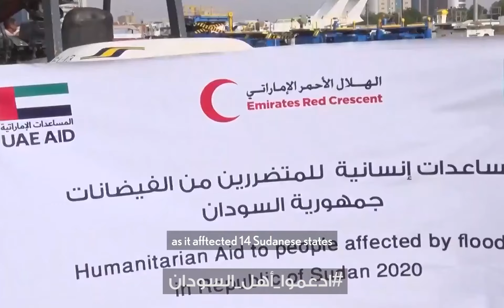ادعموا أهل السودان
فيضان النيل في السودان تسبب بكارثة حقيقية لأهالي السودان الشقيق فساهموا بإغاثتهم فهم بحاجة ماسة إلينا.
The Nile flood in Sudan caused a great crisis for the people of this beloved country. Please contribute to their aid, as they are in dire need for us.